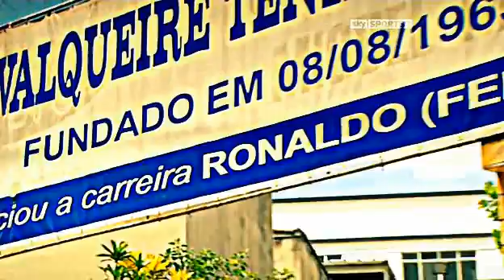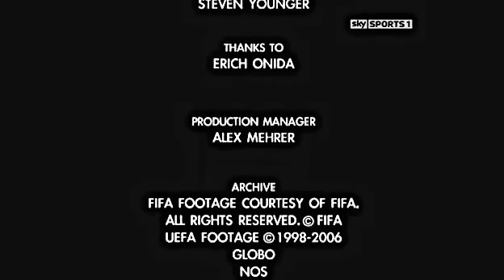Ronaldo Luis Nazario De Lima Documentary HDTV.mp4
Ice cream on the cake